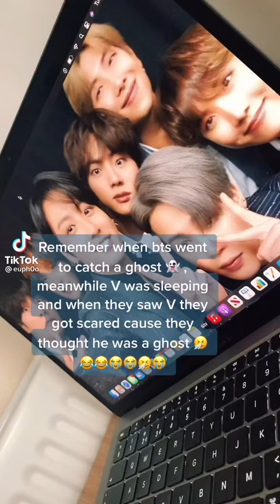Remember when BTS was to catch a ghost BUT..😱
Credit: tiktok